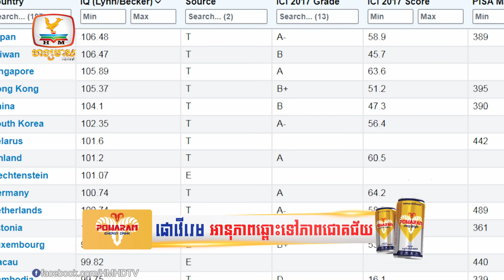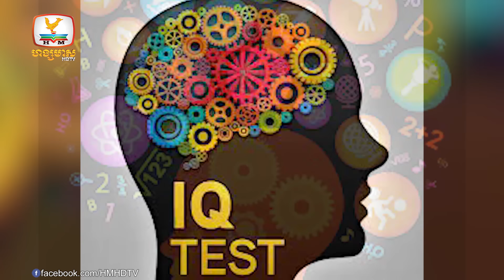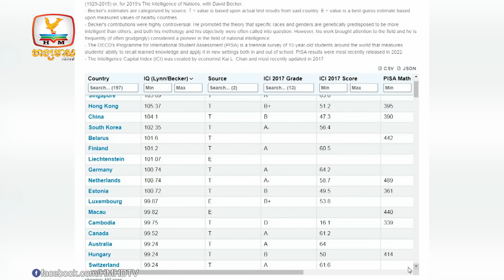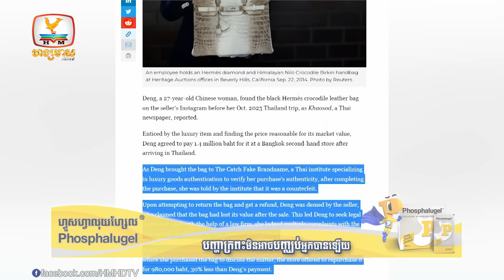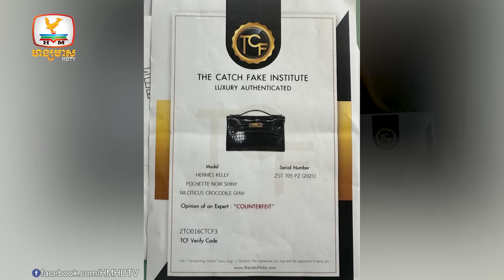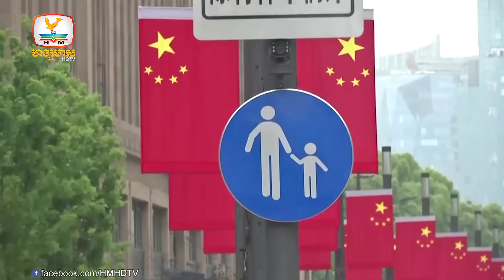ខ្មែរមិនធម្មតាមែន! ប្រទេសទាំង ១០ ដែលមានពិន្ទុ IQ ខ្ពស់....| Flash News (17-01-2024) 3PM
▪ ខ្មែរមិនធម្មតាមែន! ប្រទេសទាំង ១០ ដែលមានពិន្ទុ IQ ខ្ពស់ជាងគេលើពិភពលោក
▪ ប្រុងប្រយ័ត្ន! ភ្ញៀវចិនទិញចំកាបូប Hermès ក្លែងក្លាយថ្លៃកប់ពពកនៅបាងកក
▪ មិនលើកលែងទេ! ហ្សេលេនស្គីគំរាមផ្តន្ទាទោសរហូតដល់ចៅរបស់ពូទីន
▪ ចំនួនប្រជាជនចិនធ្លាក់ចុះជាលើកទី២ បង្កការព្រួយបារម្ភអំពីកំណើនរយៈពេលវែង
▪ ក្រុមឧទ្ទាមហ៊ូទីបន្តរៀបចំដំណើរទេសចរណ៍ទៅកាន់នាវា Galaxy Leader